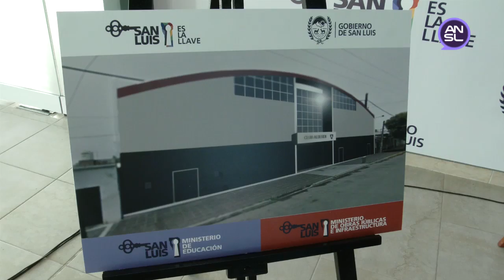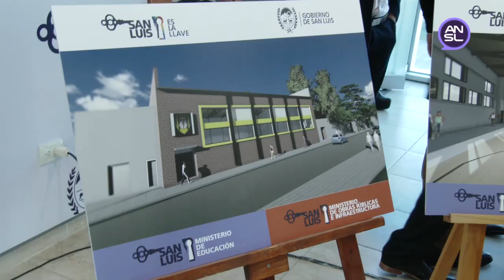Fabián Marinelli, presidente de Alberdi